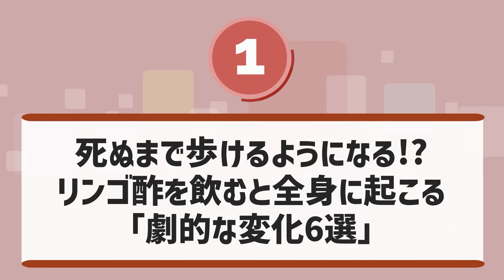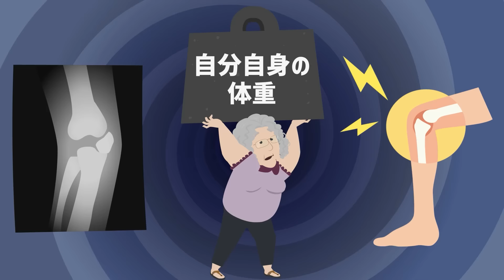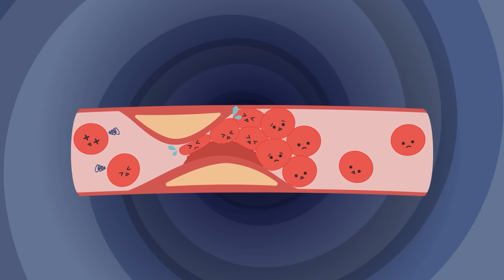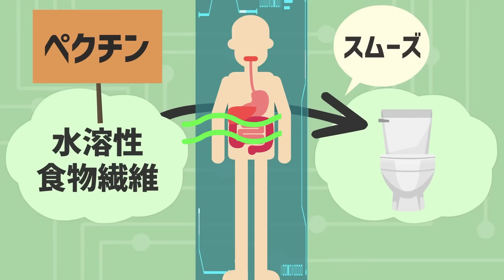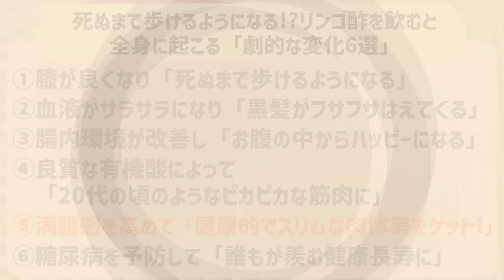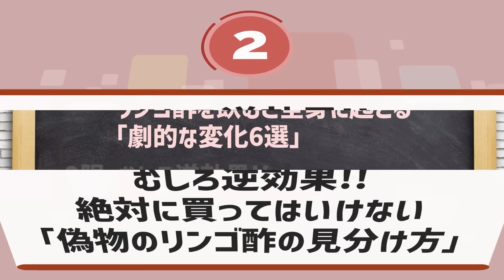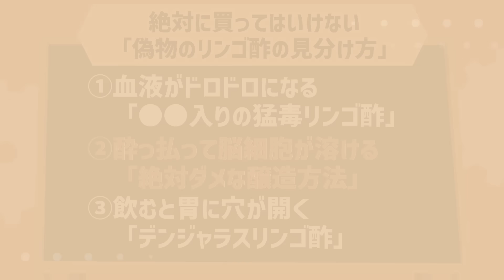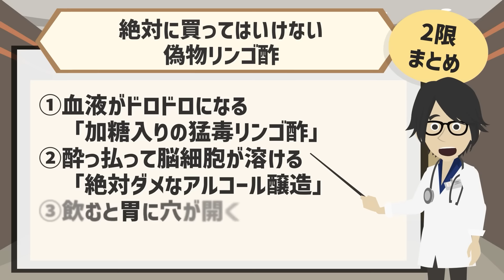【ベストセラー】「死ぬまで歩けるようになる!?リンゴ酢を飲むと全身に起こる「劇的な変化６選」」を世界一わかりやすく要約してみた【本要約】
▼ ▼【目次】
0:00　ご挨拶・導入
2:17  本日のお品書き
2:36  ①限 死ぬまで歩けるようになる!?リンゴ酢を飲むと全身に起こる「劇的な変化6選」
25:17 ②限 むしろ逆効果!!絶対に買ってはいけない「偽物のリンゴ酢の見分け方」

1日5冊ほどの読書を5年以上続けている、心底本を愛するオタク。